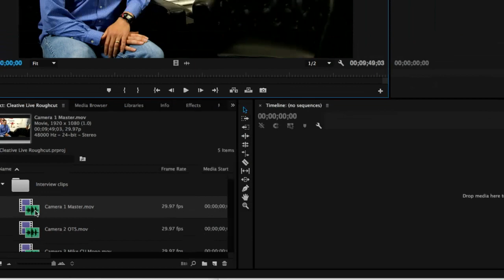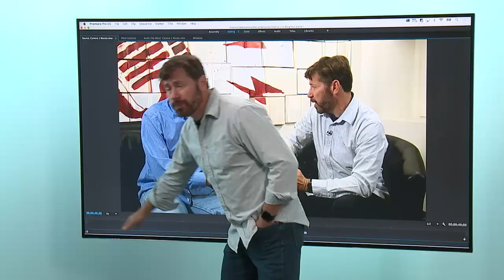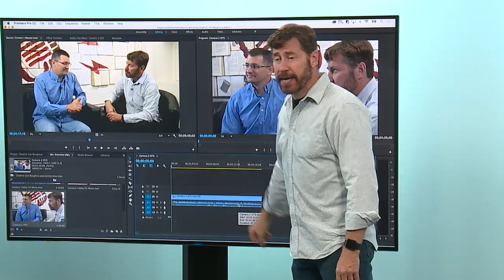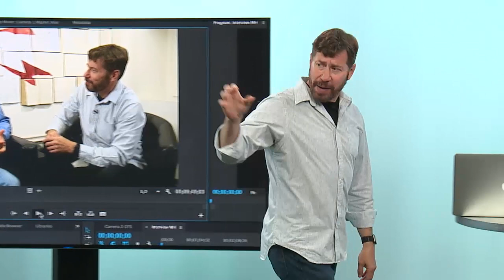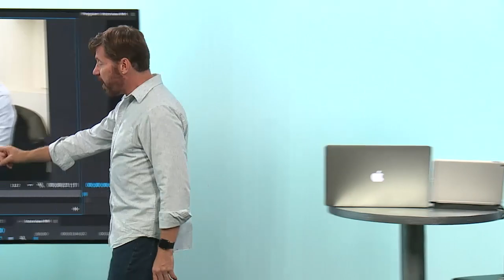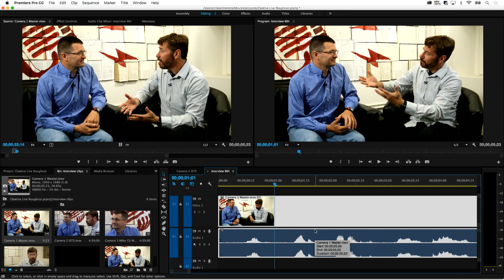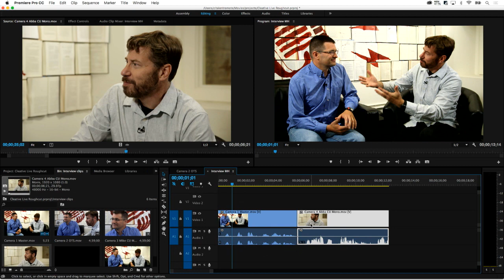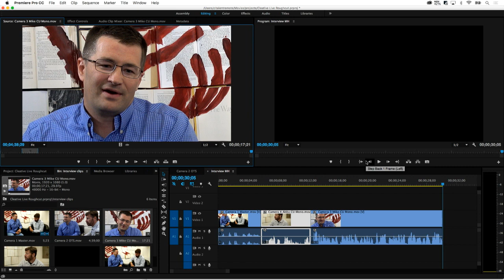Adobe Premiere Pro CC Video Editing-------12. Building a Rough Cut The Edit